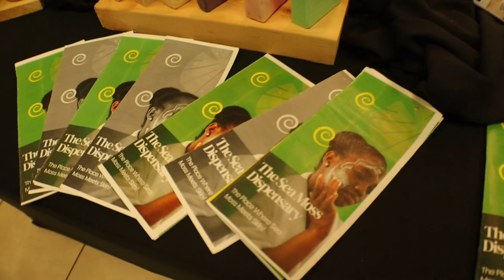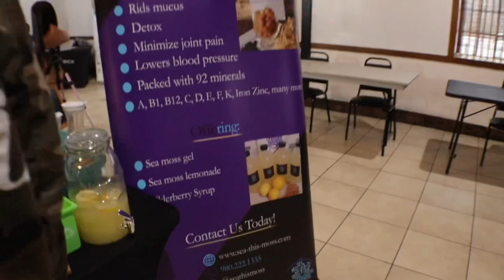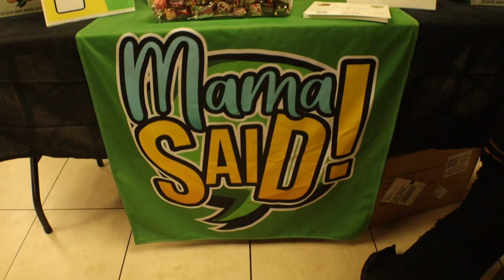Vlogmas Day 12 | Vending Event | Pop Up Holiday Event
Come with me to a local pop up event. Over 20 local businesses. The weather wasn’t the best, but that didn’t stop us from having a good time. The DJ had the vibes going ! Shoutout to my boys for being such a big help as always.